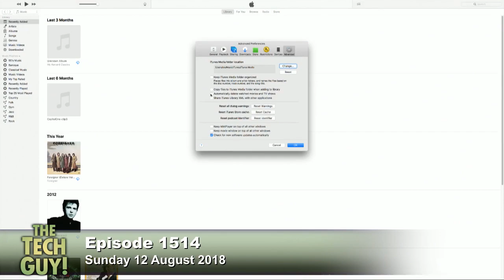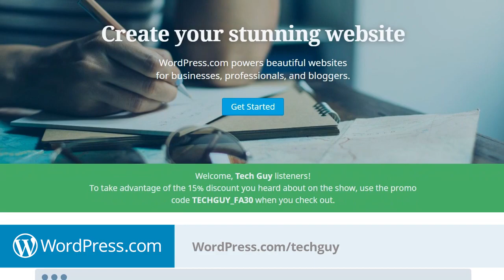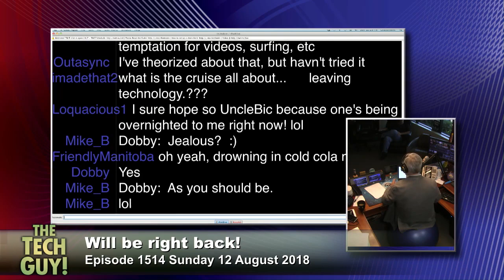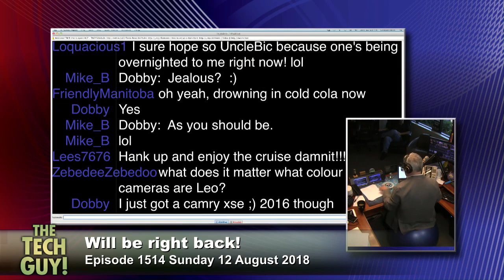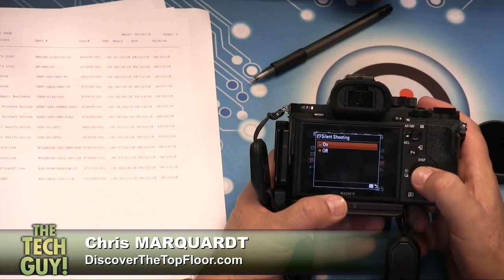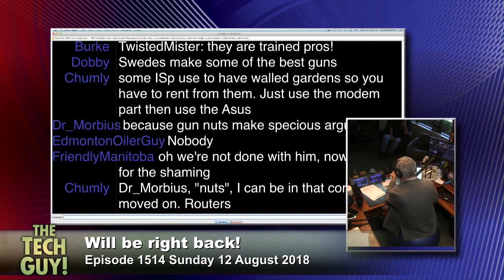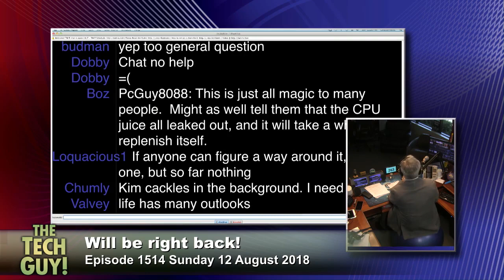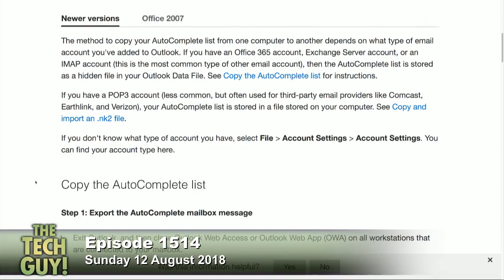Leo Laporte - The Tech Guy: 1514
Are 3D printed guns a threat?
Getting rid of duplicates in iTunes, should 3D printed guns be considered a threat to public safety? Getting old programs off of a DVR, what modem to buy, how to get the most out of cruise ship Wi-Fi, restoring an address book in Outlook, what router is the fastest, and Chris Marquardt joins us to talk about shutter sounds from digital cameras.